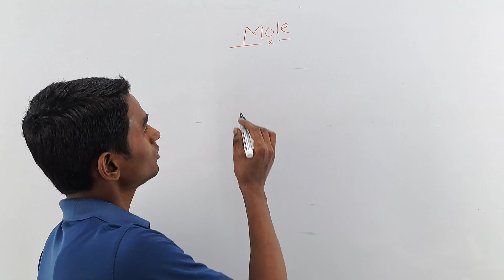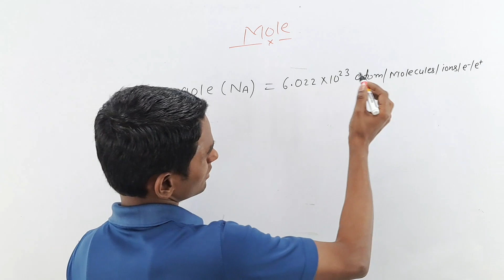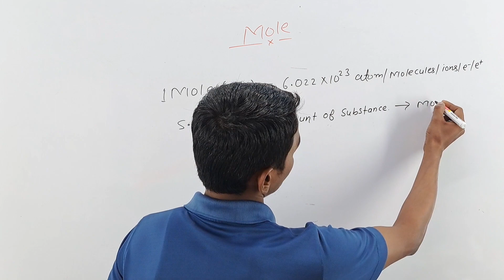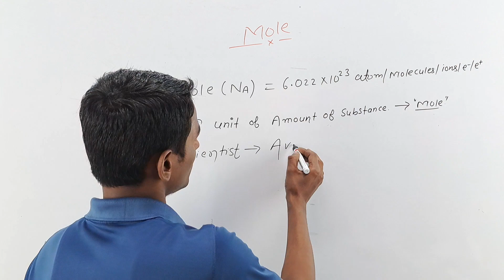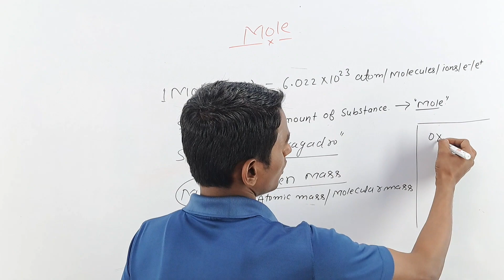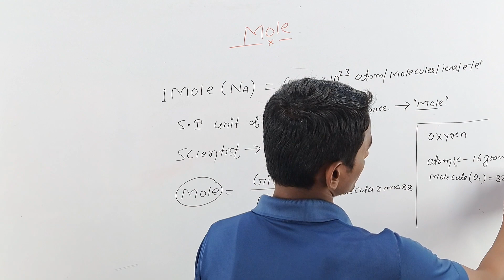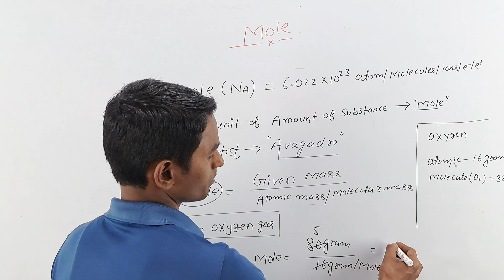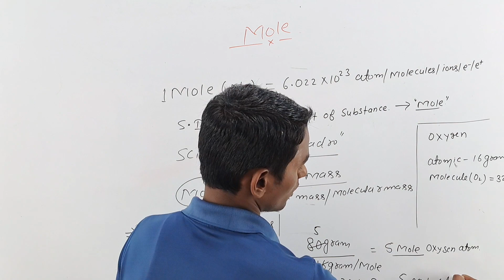class 9th moles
The mole concept is a fundamental concept in chemistry that provides a way to quantify and relate the amounts of substances in chemical reactions. A mole is a unit of measurement that represents a specific number of particles, such as atoms, molecules, or ions.

Specifically, one mole of any substance contains Avogadro's number (6.022 × 10^23) of particles. This number is based on the number of atoms in 12 grams of carbon-12.

The mole concept is useful in many different aspects of chemistry, such as determining the amounts of reactants and products in chemical reactions, calculating the concentrations of solutions, and predicting the behavior of gases.

For example, in a chemical reaction, the coefficients in the balanced equation represent the number of moles of each reactant and product. This allows chemists to calculate the theoretical yield of a product, or the maximum amount of product that can be obtained from a given amount of reactant.

The mole concept is also used to determine the concentration of a solution, which is the amount of solute dissolved in a given amount of solvent. The concentration can be expressed in terms of moles per liter (molarity) or grams per liter (molality).

Overall, the mole concept is a fundamental tool that allows chemists to quantify and understand the behavior of substances in chemical reactions.